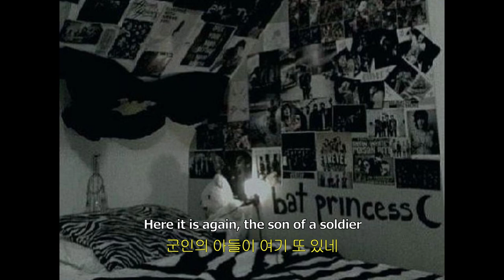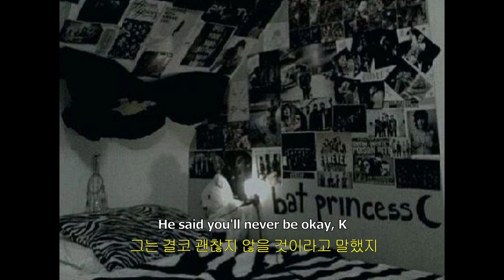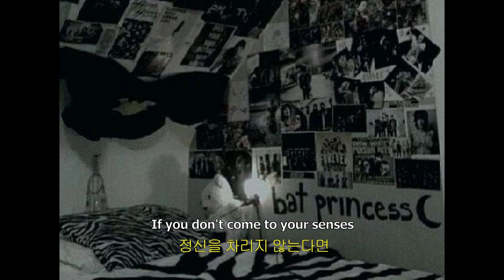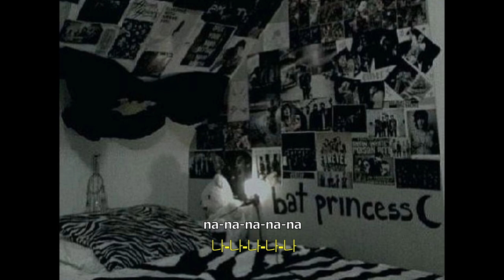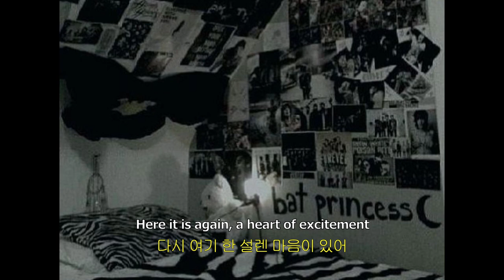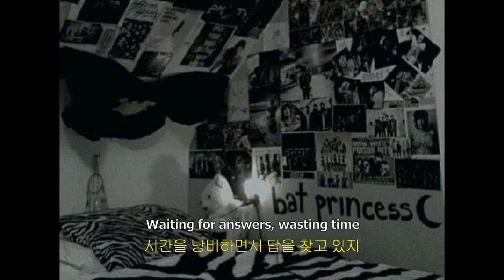Glass Beach - bedroom community (lyrics/가사/번역)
처음으로 노래를 번역했는데여, 가사의 의미와 단어들이 복잡했고 처음으로 다빈치 리졸브 편집 프로그렘을 사용해봐서 어려움을 겪었지만, 이 영상을 만드면서 가장 좋아하는 노래의 의미를 깊게 알아볼 수 있어서 좋았습니다.
I had a lot of difficulties trying to create this video/publishing this video, but I'm happy that I finally got through in the end :))